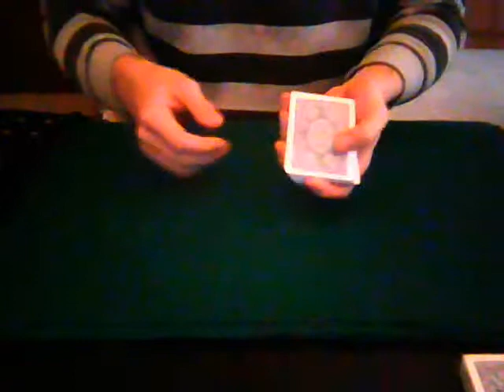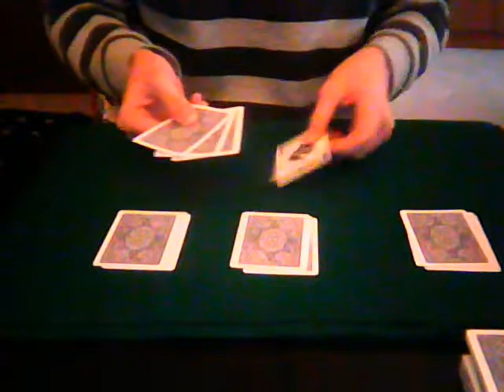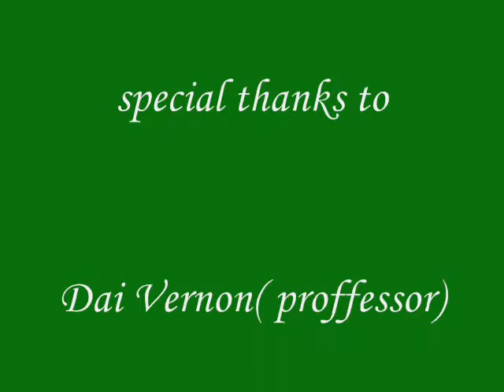Giannos Chalaris presents "slow motion aces"